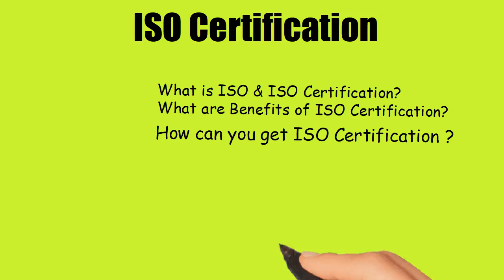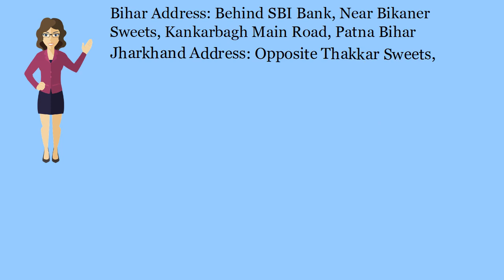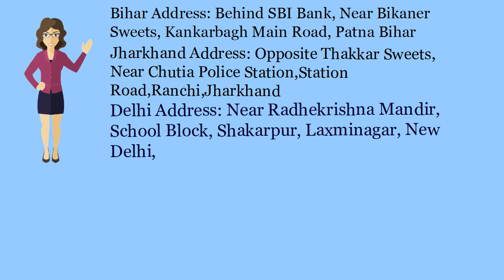ISO Certification in Ranchi +91-8540099000 (Call & Whatsapp)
Call for getting ISO Certification in Ranchi, ISO 9001, ISO 14001, ISO 20001, ISO 18001, ISO 45001 & OHSAS Certification in Ranchi.